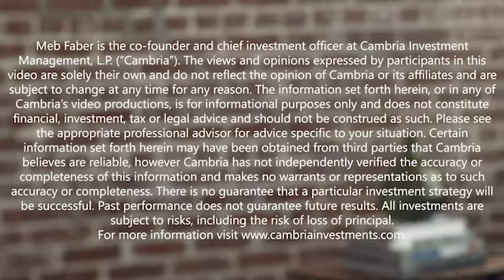Warren Pies & Fernando Vidal, 3Fourteen Research - I Think That The Next 40 Years...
In episode 315, we welcome our guests, Warren Pies and Fernando Vidal, co-founders of 3Fourteen Research, which combines expert qualitative insights with true quantitative discipline.

In today’s episode, we take a data-driven approach to look at the markets. We start with the firm’s original story and why Warren believes real assets have a place in portfolios going forward. Then they walk us through their research process and the benefits of combining machine learning with technicals and fundamentals. Finally, we hear what their models say about inflation, commodities, oil, and Bitcoin.

Warren and Fernando were kind enough to put together some of their research for you to refer to during the episode.

Please enjoy this episode with 3Fourteen Research’s Warren Pies and Fernando Vidal.

AcreTrader is an investment platform that makes it simple to own shares of farmland and earn passive income, and you can start investing in just minutes online. AcreTrader provides access, transparency, and liquidity to investors, while handling all aspects of administration and property management so that you can sit back and watch your investment grow.  If you're interested in a deeper understanding, and for more information on how to become a farmland investor through their platform, please